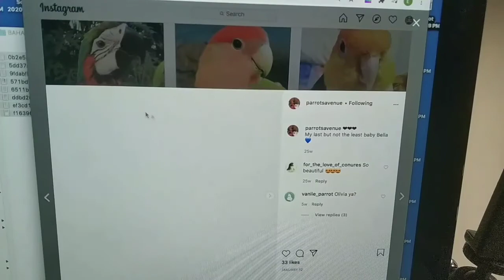Bella the Macaw - Tote Bag Painting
My friend keeps a gang of parrots and I want to surprise her with a painting of her youngest parrot.

I use Acrylic colour on canvas tote bag